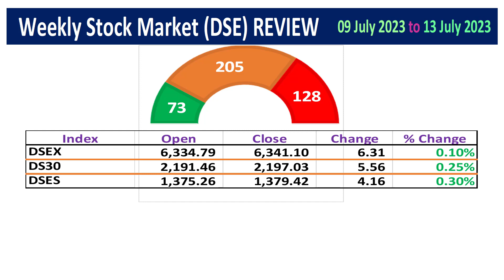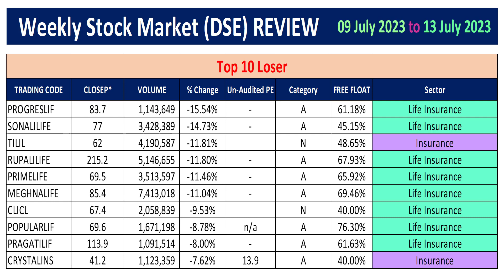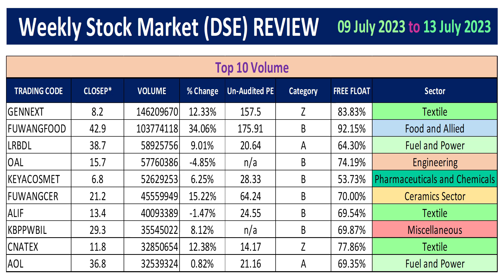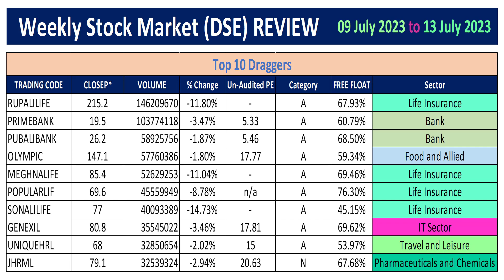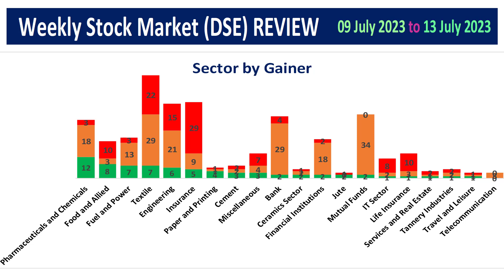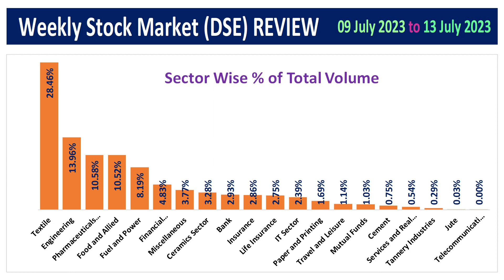সাপ্তাহিক শেয়ার বাজার বিশ্লেষণ Weekly STOCK MARKET REVIEW 09 July 2023 to 13 July 2023